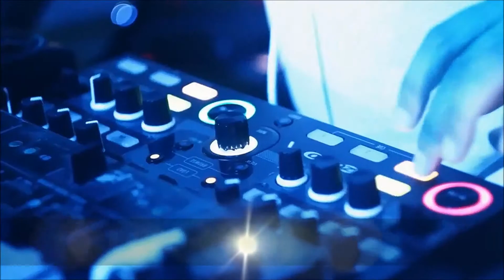BEACH PARTY SERVICES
BEACH PARTY SERVICES in greece | Crete and Athens